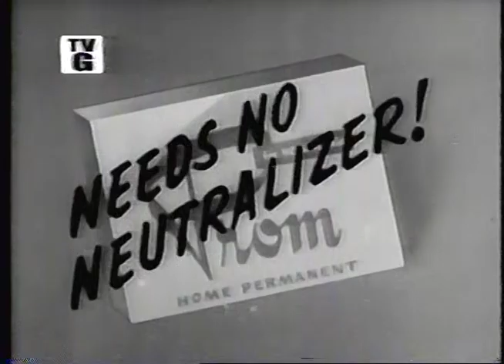I've Got a Secret - July 31, 1952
Ralph Kiner has a secret.